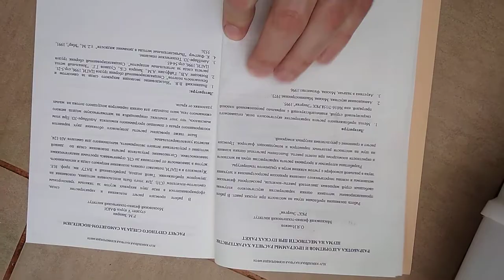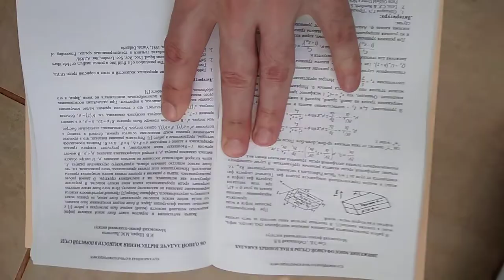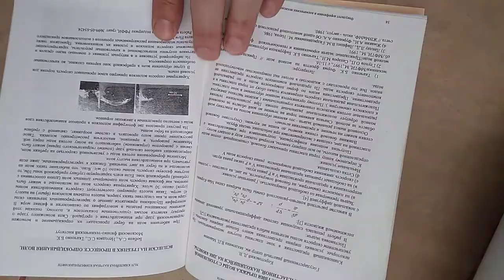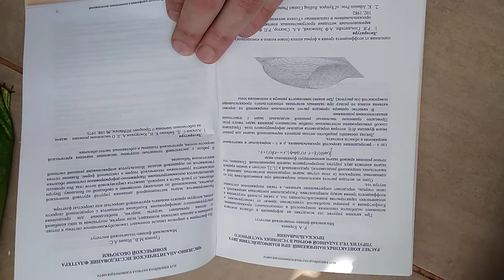Тезисы конференции МФТИ